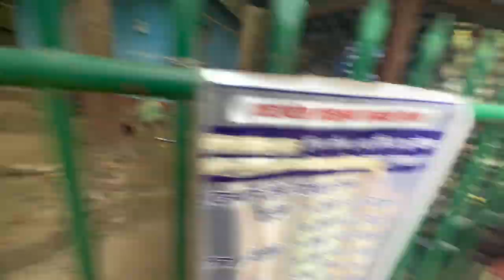Finally kti vetna gaiyo 🫣🙈 || prank with beautifull girls 🥳 || Vijay dc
WellCome to my new another vlog 😍

Finally kti vetna gaiyo 🫣🙈 || feri ni sathy banai diyo 💔😭 || Vijay dc

Yho video chai Hizo ko ho Kun chai Moh kti vetna gako theya and talking about her moile au saga Poila ni video banako theya and feri ni banaye ramailo garim Tara 1 bad luck is she made me friend again 😂 and video kasto lago cmnt garnu hai naya hunuhunxa vane subscribe hai tw ♥️